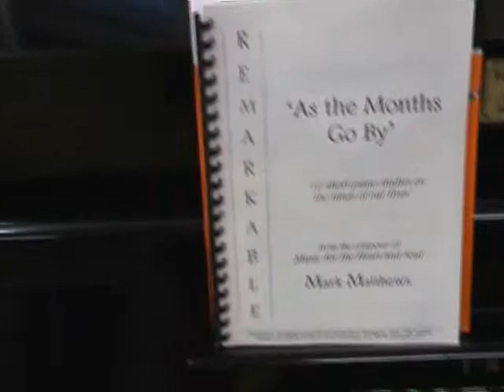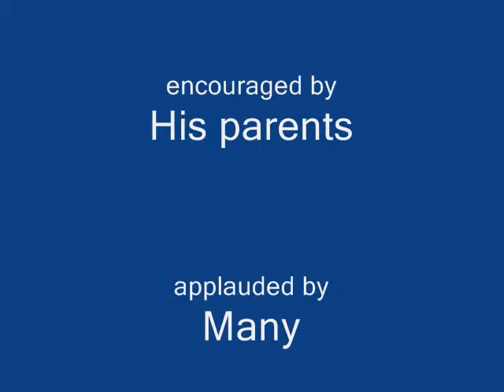Toby Barnhill Jamaican Rumba Remarkable Studios.wmv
Student Toby Barnhill performing the traditional West Indian folk song
From AMEB Piano For Liesure Prelim Book
Mark Matthews is his teacher